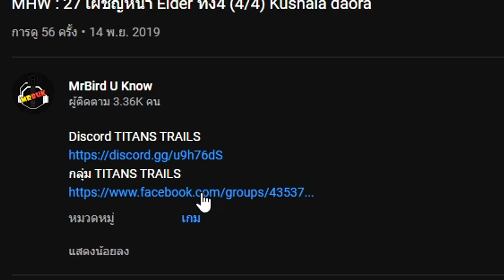MHW-ICE : หนทางสู่RAJANG [3/3]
Discord TITANS TRAILS